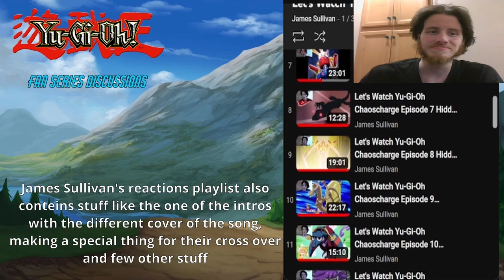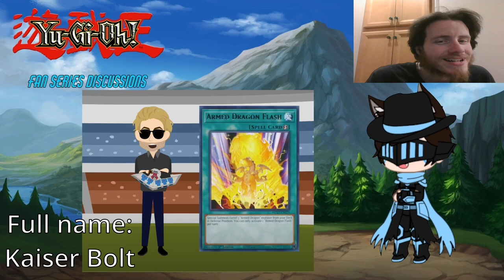Let's Watch Yu-Gi-Oh! Fan Series Discussions #001 - Chaoscharge Reboot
Episode 1: I Like This Idea For A Series. It's Fun And Gets A People Talking. I Look Forward To It Being Rebooted